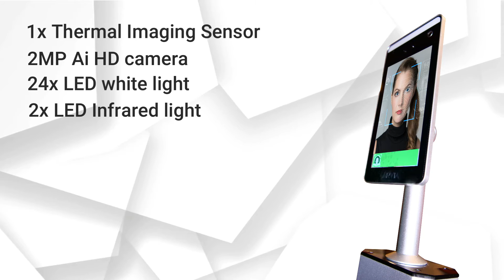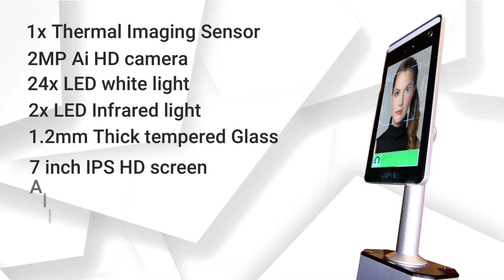Arvia Fever Screener 01 - ARV FS01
In response to the alarming Coronavirus pandemic worldwide, we have launched a non-contact thermal imaging intelligent temperature measurement system solution.

Looking for Face Detection with Visitor Registration & Contact Tracing solutions.

OUR FEVER SCREENING SYSTEM SOLUTIONS
We offer a few ranges of solutions depending on the operation mode, the flow of people, accuracy and budgetary.

1. Infrared Temperature
Medical-grade IR Thermometer Scanner for a quick and simple human forehead and surface temperature measurement with a certificate from CE, ISO, ROHS, FDA, and accuracy of ±0.3C.

2. Face Recognition Thermal Camera
7” face recognition terminal & built-in thermal camera with attendance system integration. Super precise and fast fever screening with face recognition, visitor management and contact tracing with temperature measurement distance from 0.4m ~ 1.5m with accuracy ±0.3°C

3. Economical Thermal Scanner
Mountable on a tripod and produce alarms when fever is detected. Only available for single person detection at one time and no face detection feature. It can be connected to a TV for a larger display with accuracy ±0.5°C

4. Mass Infrared Fever Scanner
Multiple people fever screening up to 20 people simultaneously from 2-6 meter away, even among those wearing face masks without affecting people movement flow speed accuracy of less than ±0.3°C

Israk Solutions Sdn. Bhd. is leading Professional Audio-Visual & ICT Solutions in Malaysia with over 10 years of continuous business and experience. Our solutions include Digital Signage, Kiosk, LED Display, Interactive Smartboard, Temperature Scanner, Touchscreen & Videowall Solutions.